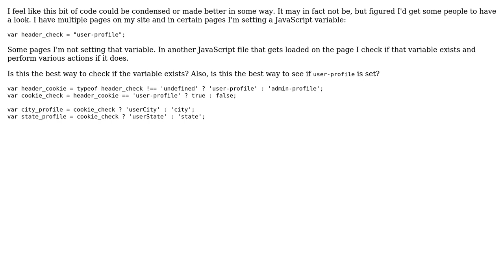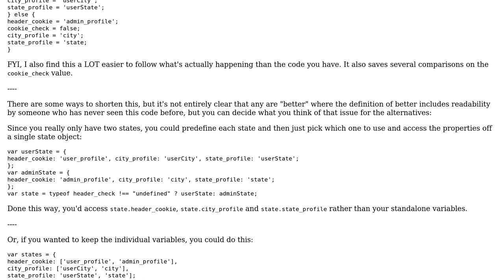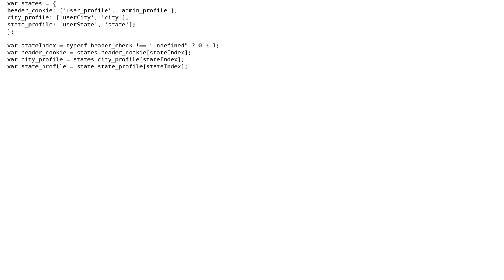Code Review: Check if a JavaScript variable exists and checking its value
With thanks & praise to God, and with thanks to the many people who have made this project possible! | Content (except music & images) licensed under CC BY-SA | Music | Images & others | With thanks to user jfriend00 user Jamal user Delmon Young and the Stack Exchange Network Trademarks are property of their respective owners. You are responsible for your own actions.